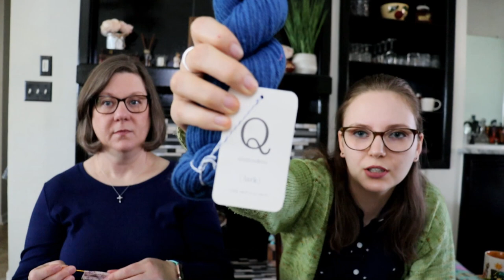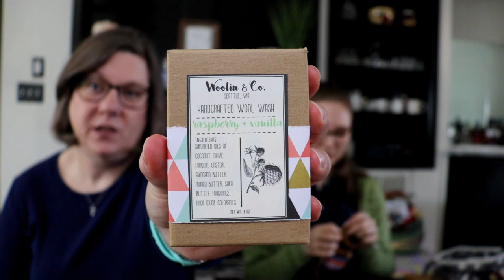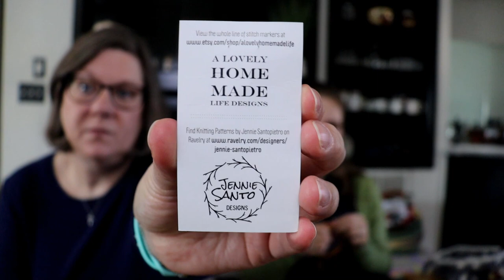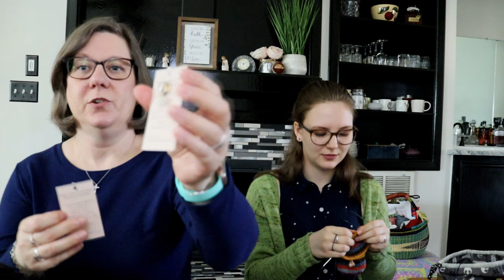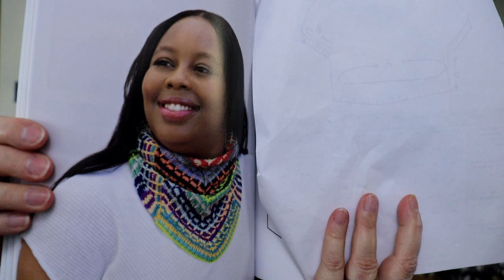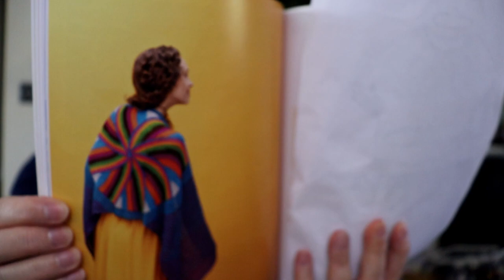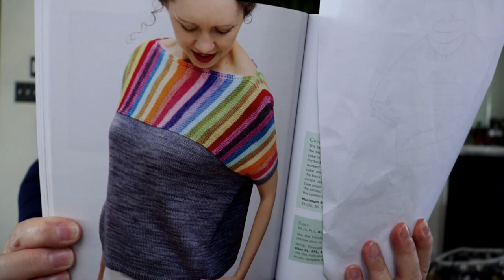Night Owl Fibers Episode 61 Knitting, book review and a surprise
Thank you for joining us as we share what we have been doing and crafting on these past two weeks.  We have a book review and a giveaway in this episode.

Brenda Ravelry and IG@brendak2p2

Please go check out Unusual Surroundings on Etsy